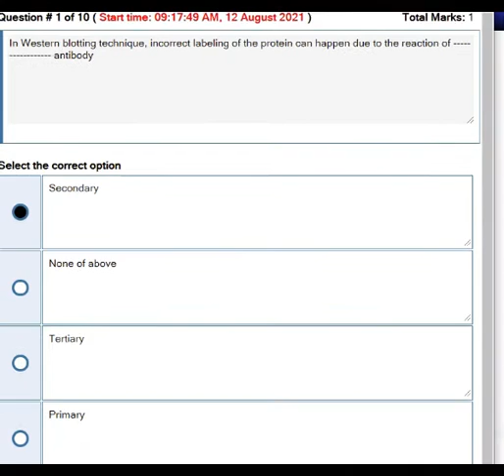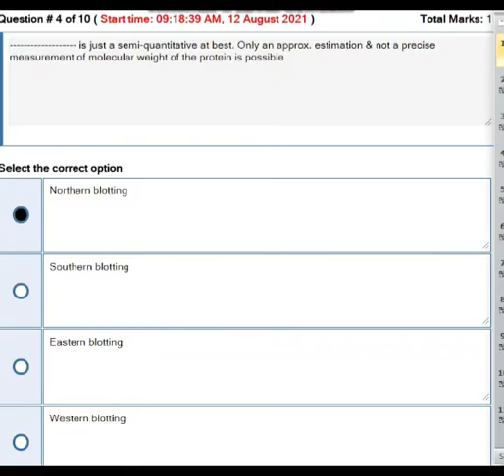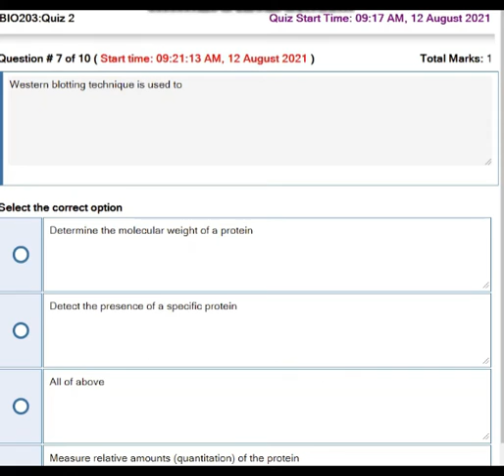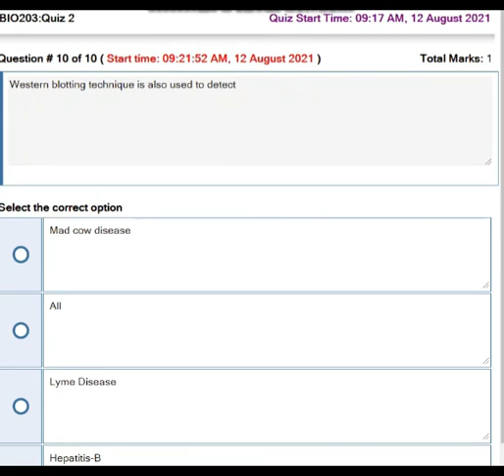BIO203 Methods in Molecular Biology Quiz No 2 Solution